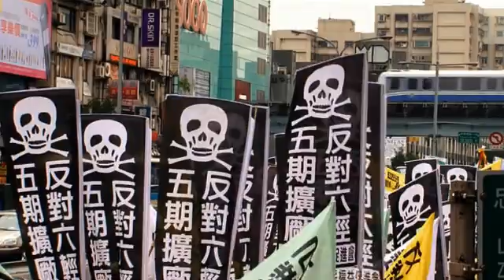The Raw and the Cooked - Theatrical Trailer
A documentary exploration of Taiwan's rich culinary tradition and it's relationship to the island's unique and ethnically diverse culture. Taiwan is recongized as having one of the best and most diverse cuisines in Asia, as food is the foremost passion of its 23 million inhabitants. Taiwan is also a densely populated island. Urbanization is proceeding while agriculture is in decline. But, there is a growing movement for environmental protection. In THE RAW AND THE COOKED we tour the island's coastal regions to seek out people who are making a difference with innovative projects to create a sustainable food system.